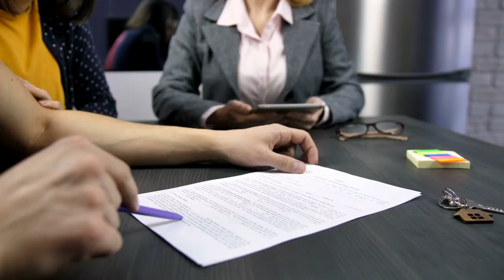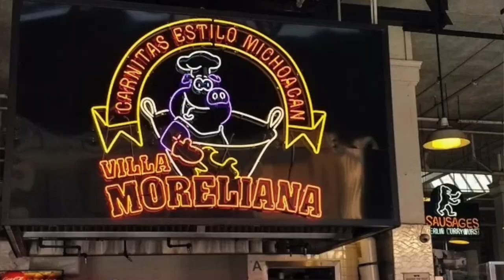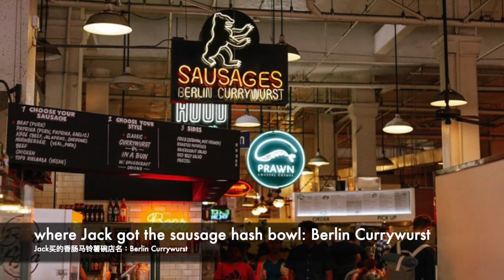【Yang品屋】第8集pt 2 (字幕) | 五星级顶级豪华公寓 Perla On Broadway 介绍 - 天使之城Los Angeles｜酒店式管理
节目介绍：

Yang品屋是全新的看房頻道，我們會不定時找身邊的好朋友一起來參觀南加州的新房或二手房，同時解答大家在房產上的疑問，有任何問題歡迎在底下留言！

☎️也想来看房吗？欢迎联系 ☎️

洛杉矶豪华公寓 Perla On Broadway 介绍

建商：Shanghai Construction Group (SCG) America
Headquartered in New York City, Shanghai Construction Group (SCG) America has three decades of real estate experience in the United States with services ranging from general contracting, construction management and real estate development to asset and real estate fund management. As a builder and a developer, the company strives for professional excellence and technological innovation in creating enduring value and architectural achievements for generations to come. SCG America currently has billions invested in real estate development and asset management throughout the United States.

建筑设计师：CallisonRTKL
An esteemed global architecture, planning and design firm, CallisonRTKL has created some of the world’s most memorable and successful residential, retail and civic environments for more than 70 years. Their work has set them apart as the number one retail design firm in the world and a top-five architecture practice across multiple disciplines and sectors. Under the Arcadis umbrella, they continue to expand their sphere of influence with a team of nearly 2,000 professionals around the world committed to enhancing the quality of life in the markets in which they work.

室内设计师：HBA
Internationally acclaimed interior design firm Hirsch Bedner Associates (HBA), creates the signature looks of today’s luxury brands and unveils the world’s most anticipated hotels, resorts, spas, restaurants and world-class residences. Leading the hotel design industry for more than 50 years, HBA remains keenly attuned to the pulse of today’s sophisticated homeowner – rooting their design principle deeply into a property’s location, neighborhood culture, people and art to continually set new global standards. Just a few of the honors HBA has received include Hospitality Design's Platinum Circle Visionary Award and HD Awards, Boutique Design's Gold Key Awards, MEIDA 2017 Awards, China Starlight Awards, China Golden Pillow Awards, and Best D.E.S.I.G.N. Hotel Awards.

庭院造景设计师：Studio-MLA
Studio-MLA is a Los Angeles based landscape architecture and urban design practice recognized for ambitious public and private-sector projects including complex mixed-use development and urban revitalization initiatives.  Studio-MLA believes in the transformative power of landscape design to enhance the livability of urban environments, connect people to natural systems, and create meaningful spaces for recreation, reflection and exploration. Their firm consists of landscape architects, urban designers, community advocates, botanists, ecologists and technical experts adding depth and meaning to the collaborative design process.

百老汇的历史：
直到1890年福特街（Fort Street）的百老汇大街都是加利福尼亚州洛杉矶县的通道。百老汇在洛杉矶市中心历史中心区从第3街到第9街的部分，是1910年代至第二次世界大战期间该市的主要商业街，并且是百老汇剧院和商业区的所在地，这是第一座也是最大的历史剧院国家历史古迹名录（NRHP）中列出的地区。百老汇的六个街区沿线有十二座电影宫，是美国唯一剩下的电影宫
2008年，洛杉矶市发起了一项耗资4000万美元的运动，以振兴百老汇地区，这一活动被称为“带回百老汇”运动。该地区的一些拉美裔商人对此表示担心，这项运动是为了将在市中心其他地区占多数的盎格鲁绅士化传播到该地区，成为该市主要的拉美裔购物区。

The history of the Broadway:
Broadway, until 1890 Fort Street, is a thoroughfare in Los Angeles County, California. The portion of Broadway from 3rd to 9th streets in the Historic Core of Downtown Los Angeles, was the city's main commercial street from the 1910s until World War II, and is the location of the Broadway Theater and Commercial District, the first and largest historic theater district listed on the National Register of Historic Places (NRHP).[2] With twelve movie palaces located along a six-block stretch of Broadway, it is the only large concentration of movie palaces left in the United States.
In 2008, the City of Los Angeles launched a $40-million campaign to revitalize the Broadway district, known as the "Bringing Back Broadway" campaign. Some Latino merchants in the district expressed concern that the campaign was an effort to spread the largely Anglo gentrification taking hold in other parts of downtown to an area that has become the city's leading Latino shopping district.

Jack Yang 加州地产执照经纪人 (CalBRE#02013453​​​​)
Ins: JackYangLA
Wechat: JackYangLA
Line: jkjyang

Lauren Lin
Wechat: LaurenSG

Host: Jack Yang
Filmed & Edited: Lauren Lin
Special Guests: Angus Wu @angus1279 & Albert Chen @albertlovesu